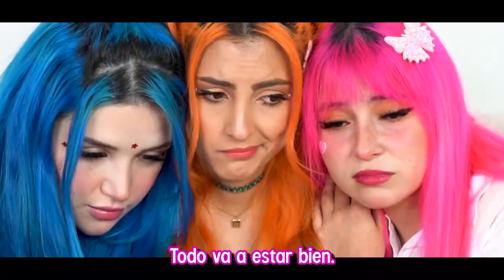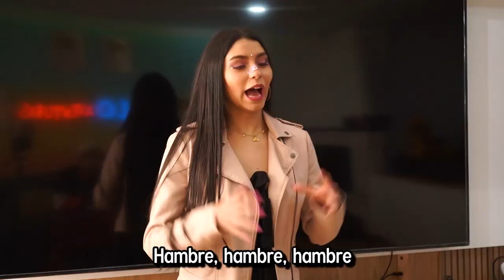LA NUEVA INTEGRANTE DE COLORIDAS Broma pesada con Yolo Aventuras